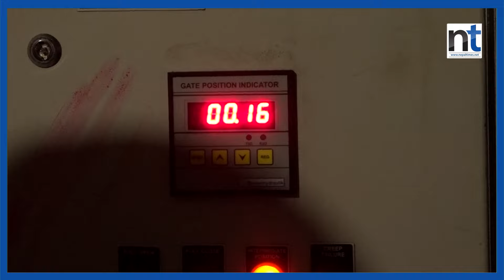बाढीले देशभरका जलविद्युत् आयोजनाहरु प्रभावित || Nepal Times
बाढीले देशभरका जलविद्युत् आयोजनाहरु प्रभावित

Produced By: Nepal Times Media Private Limited
News Edited By: Harihar Nepal
Video Edited By : Nepal Times